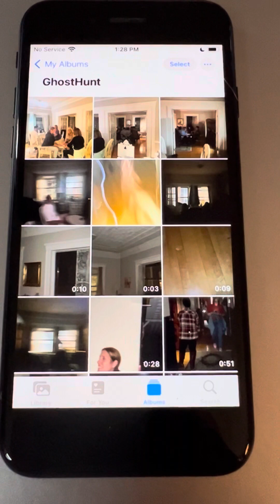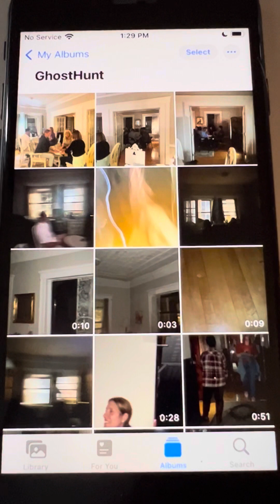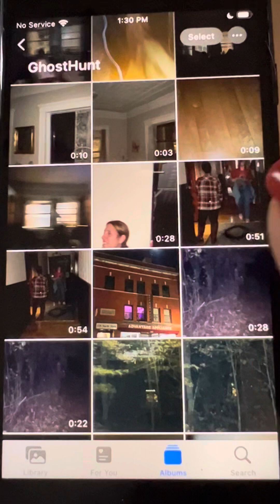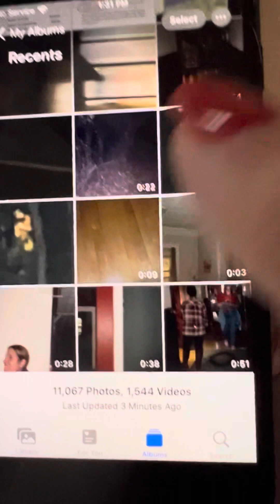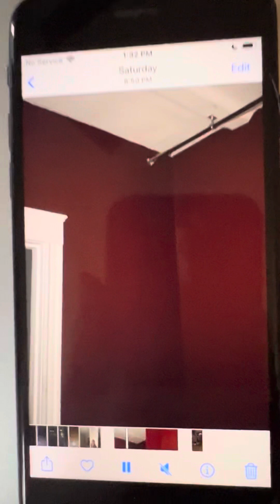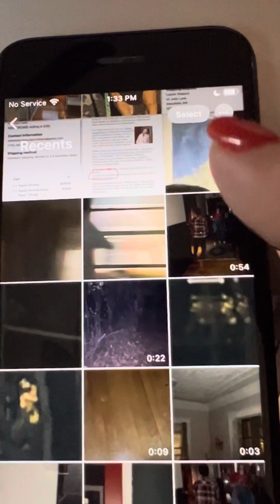Paranormal & Ghost Hunting Event 10/28/23 - Orbs and Faces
In this video, Lauren has some of the pictures and videos she got from her ghost and paranormal event in October 2023.

Lauren is a Tested and Endorsed Afterlife and Psychic Medium, Author, End-of-Life Doula, and Spiritual Teacher who has appeared on TV for her work. To learn more about her work or to attend an upcoming event, visit her